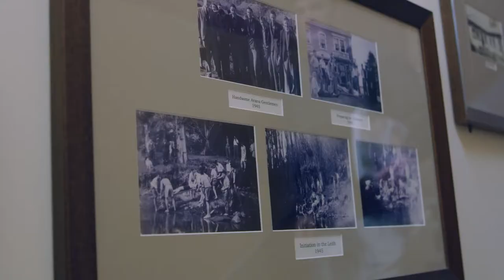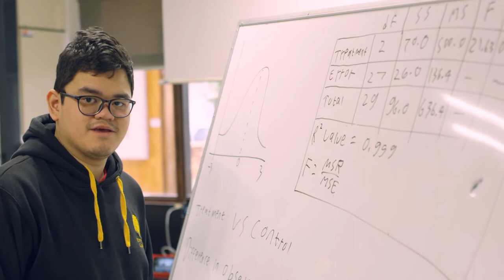Residential colleges at Otago University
Watch this short video that highlights the joys of living at a residential college at Otago University.
Can you spot the Arana buildings?